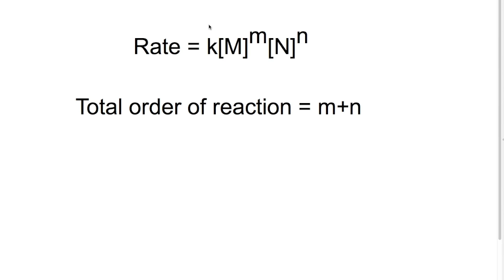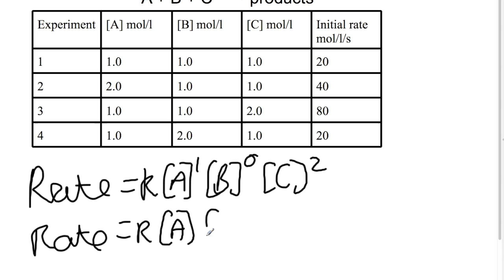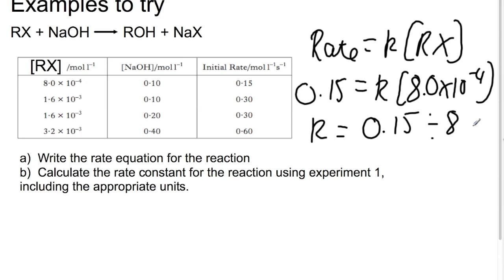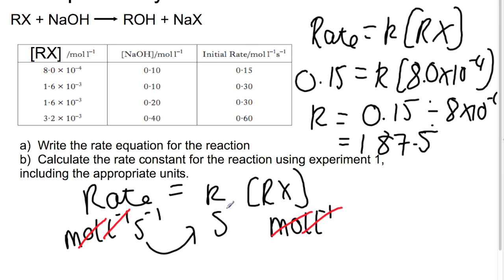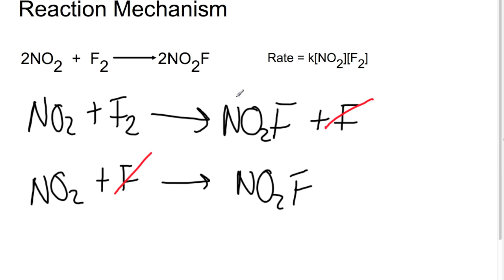Advanced Higher: Kinetics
Calculating rate equations, rate constants with units and using rate equations to determine reaction mechanisms